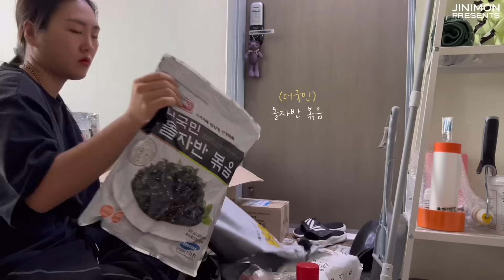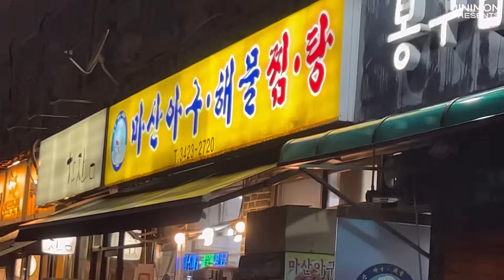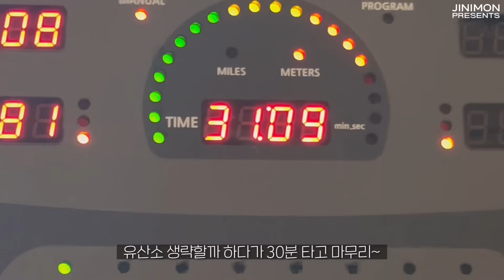신혼집? 아니고… n번째 자취~ 이사완! 근데 아직 개판; (타일카페트 | 패딩 세탁 | 흑자제거 후기 | 위스도산) 일상이 운동인 브이로그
업체로부터 무상 제공받은 제품들이 포함되어 있습니다

모니들 안녕하세욤,,,♡
다들 잘 지내셨나요? 비가 오는 저녁이네요
이번 영상은 이사하고 첫 브이로그 인데요ㅋ
집이… 넘 개판이라 좀 부끄럽네여 껄껄껄
이제 막 가구가 다 들어와서,, 열심히 정리중!
이사가 이렇게 오래걸리고 힘들줄이야;;; 하
저는 또 열심히 찍고 편집해서
다음 브이로그에서 인사드리도록 하겠습니다

(이외에 궁금한 건 댓글 적어주시면 알려드릴게요!♡)

랭킹닭컴 신규가입 시 추천인 아이디